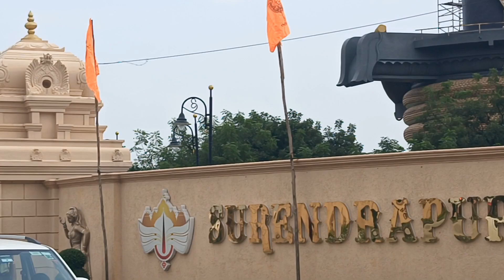Sri Lakshmi Narasimha Swamy temple yadagirigutta (yadadri)